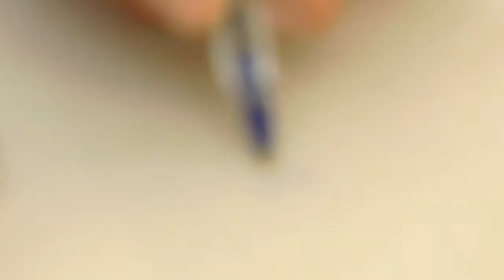CONFIRA O RESULTADO DA QUARTA RODADA DA COPA ARROZÃO DE FUTSAL 2017.